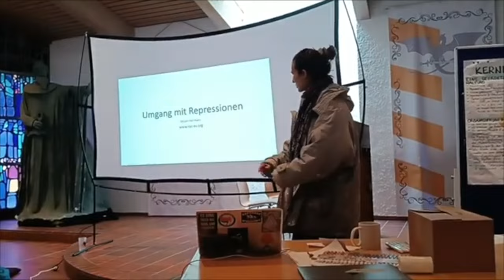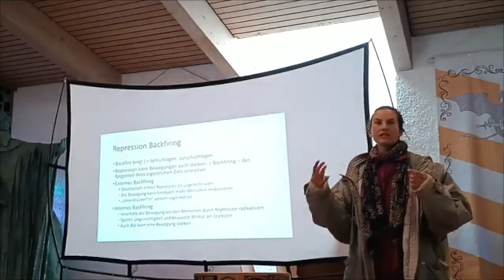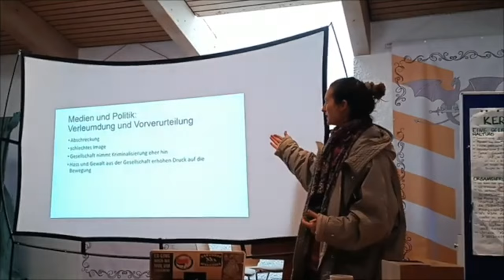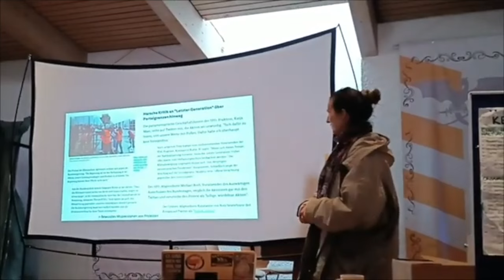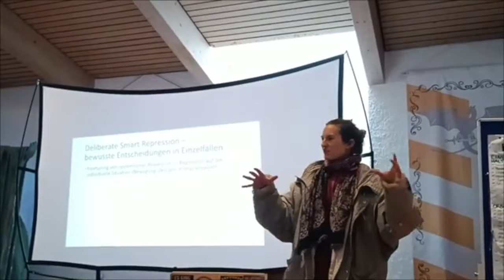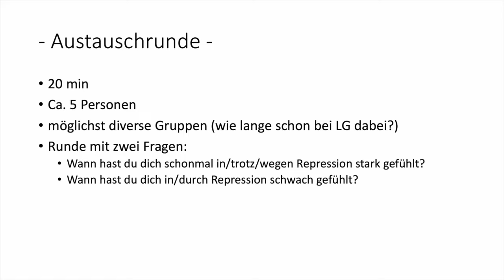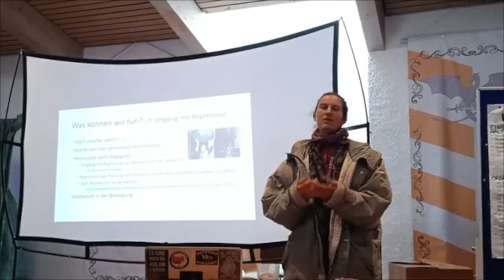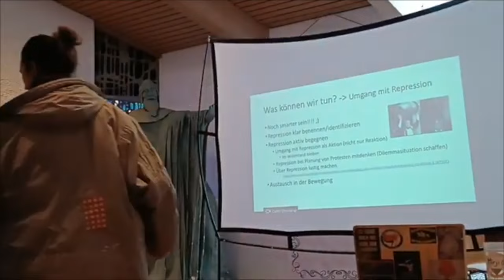[SC-4] Umgang mit Repression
Wir haben nur noch wenige Jahre, in denen wir den fossilen Pfad der Vernichtung verlassen können. Finde deine Rolle. Komm in einen Vortrag und werde aktiv 🧡